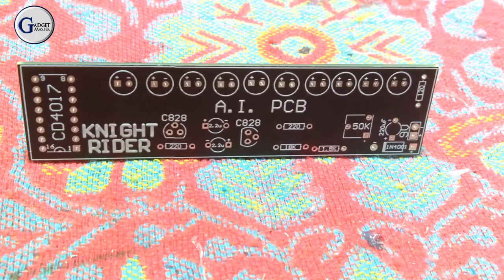How To Make A Knight Rider Circuit At Home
its very easy to make led night rider circuit at home, watch the complete video